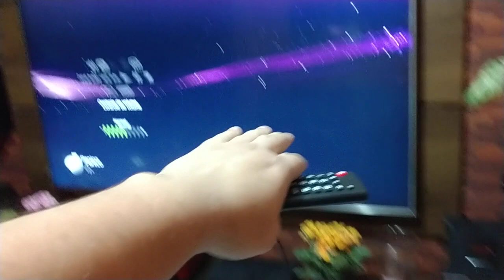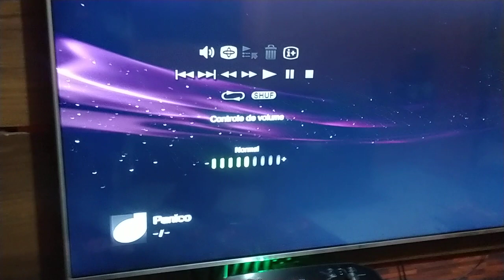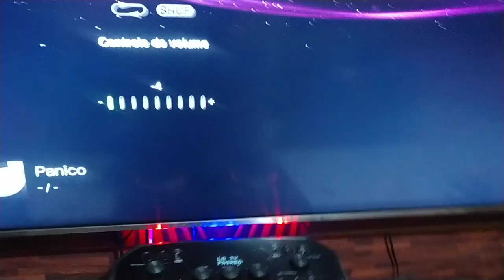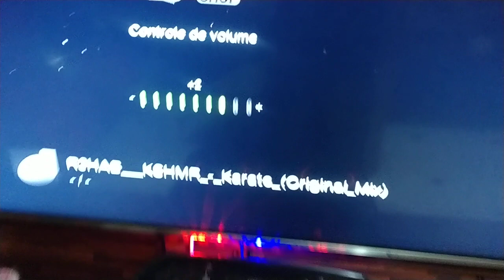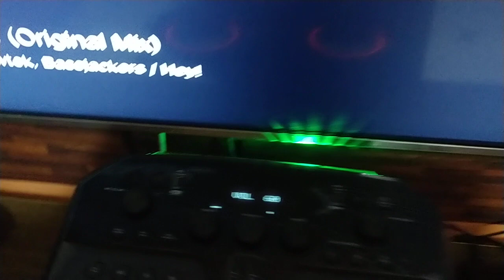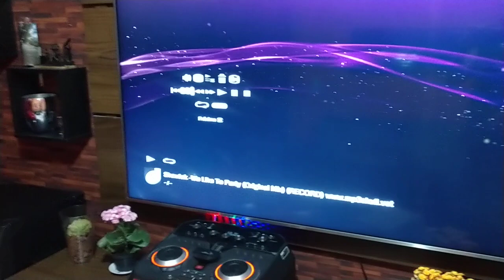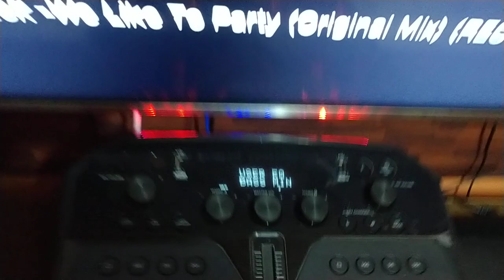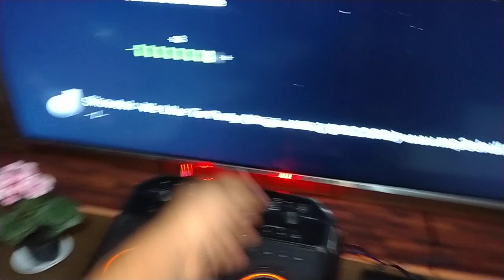CK99 com mais potência? Tem que ter cuidado!